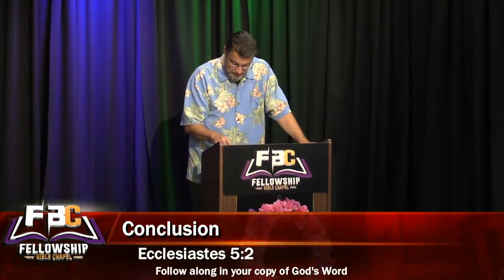2018 06 24 Pastor Steve Mitchell On Prayer Prohibited and Proper